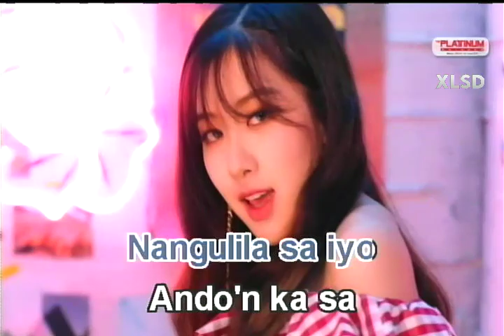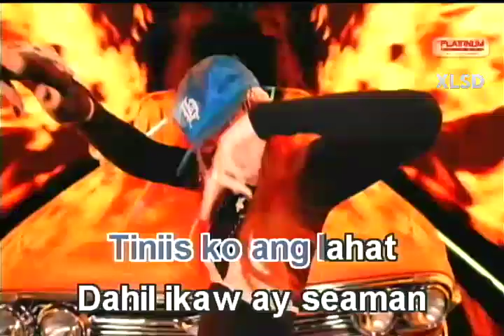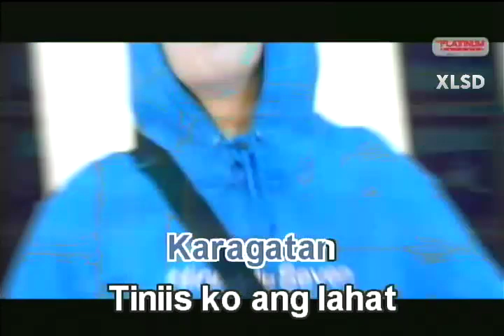SI MANLOLOKO - Ai Ai delas Alas | Karaoke Version | Platinum Piano XL SD